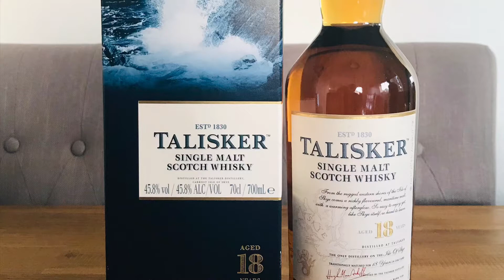The Talisker 18 education 🥃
Marami kaming natutunan sa bote na ito. Napilitan kaming mag research tungkol sa Talisker 18 para maiwasan namin sa mga susunod na inuman session bumili ng mga kalasa nito. 🥃